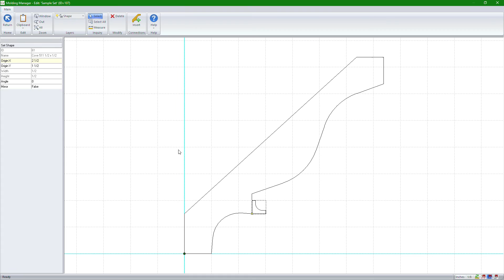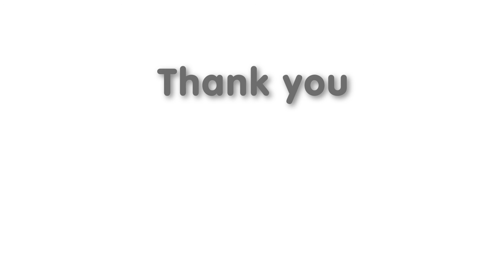Cabinet Vision Version 10 – Molding Manager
This What's New video shows off the new Molding Manager Features in Cabinet Vision Solid Version 10.